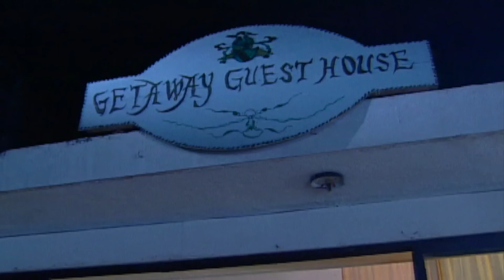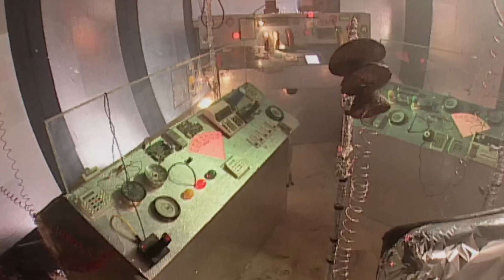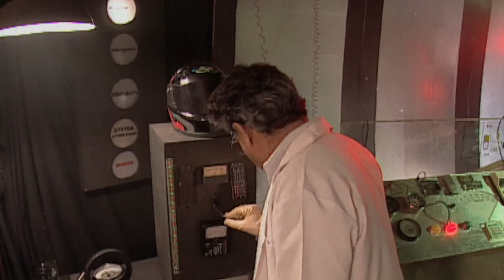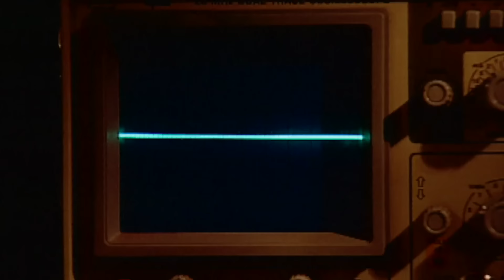शहर में खुलेआम घूम रहा है एक Zombie | Aahat | TV Serial Latest Episode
In this episode, join us as we explore the vibrant streets of the city with a Zambian friend who is roaming freely. Experience the unique blend of cultures, sights, and sounds as we discover the hidden gems of this bustling urban landscape.

AahatS1